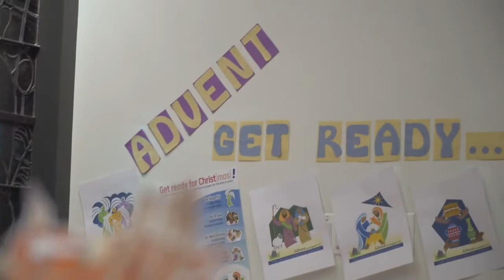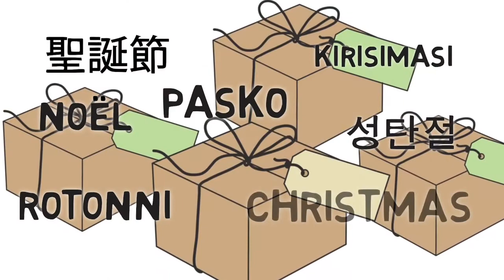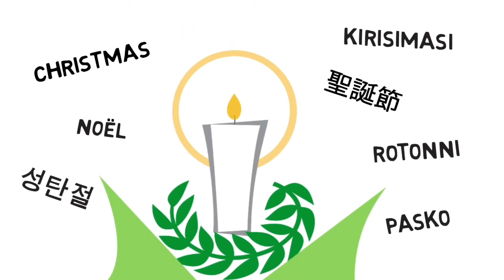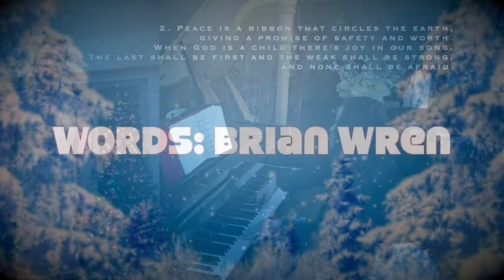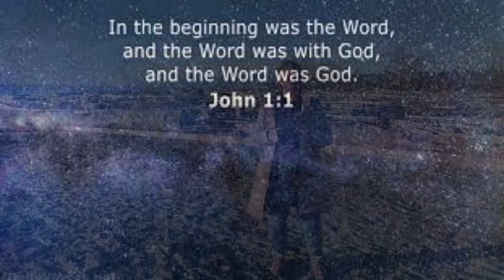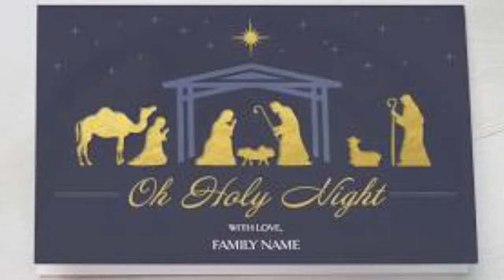The Geography of the Spirit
Worship for Advent 2